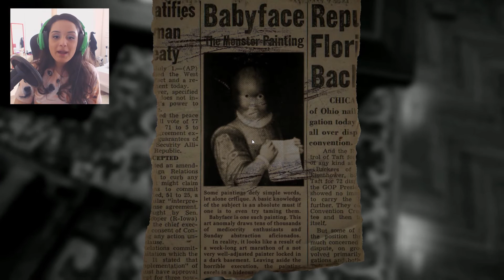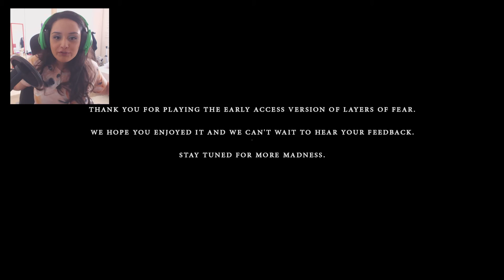DON'T LOOK BACK // Layers Of Fear // Part 6 [END]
► Follow Me On Google Plus!

Ill make sure to do my best to reply :)

Please respect me and yourself in the comments, spam\mean\spoiler comments will resolve as a ban.

→Thank you all so much for the amazing support, it means the world to me. Leaving a rate\comment is always appreciated.